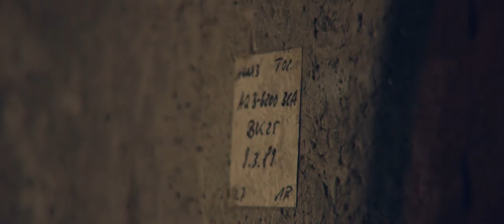Das verlasse DDR-Hotel (Stasihote) Buchheide in Templin - Lost Places der Uckermark (Part 1) [Film]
Wenn ihr mehr solcher Filme sehen wollt, dann teilt und verbreitet das Video, um uns zu Unterstützen!
Vielen Dank.

Buchheide. Einer Der geheimnisvollsten Ruinen der Uckermark. In diesen Film erfahrt ihr die Geschichte des Gebäudes.  Dies ist Part 1. von "Lost Places der Uckermark". In jedem Part wird ein neuer Lost Place gezeigt der aus unserer Uckermark stammt. WICHTIG: Wir unterstützen KEIN Vandalismus oder/ähnliches! Die Aufgabe der Filmreihe ist, das dokumentieren der Geschichte.

Kennt Ihr weitere Lost Places? Habt ihr fragen?  Schreibt es uns in die Kommentare (Wenn möglich mit Kontakt d. Besitzers wegen Drehgenehmigung)